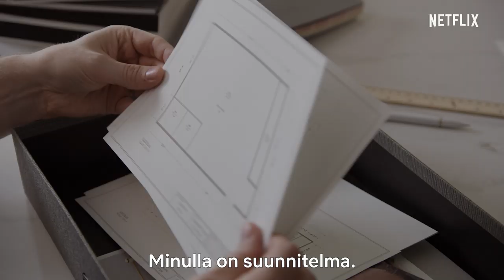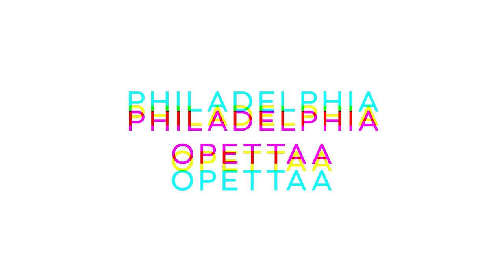Sillä silmällä: Kausi 5 | Virallinen traileri | Netflix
Kaiva nenäliinat esiin! Sillä silmällä palaa 5. kauden jaksoin. Fab Five suuntaa
veljesrakkauden kaupunkiin Philadelphiaan, ja muuttumisleikkiin pääsee kymmenen uutta sankaria.

Tietoa Netflixistä
Netflix on maailman johtava suoratoistoviihdepalvelu. Sillä on 183 miljoonaa maksavaa jäsentä yli 190 maassa. He nauttivat laajasta valikoimasta tv-sarjoja, dokumentteja ja elokuvia. Mukana on sisältöä laidasta laitaan monilla eri kielillä. Netflixin jäsenet katsovat viihdettä rajoituksetta milloin ja missä tahansa kaikilla verkkoon liitettävillä laitteilla. Ohjelmia voi toistaa ja pysäyttää, ja niiden katsomista voi jatkaa samasta kohdasta – ilman mainoksia tai sitoumuksia.

Fab Five suuntaa historialliseen Philadelphiaan, missä muuttumisleikin kohteena ovat arkipäivän sankarit ahkerasta DJ:stä vaikeuksissa olevaan eläintentrimmaajaan.